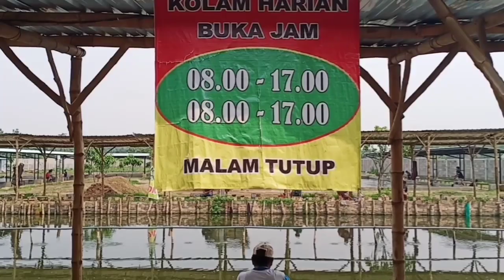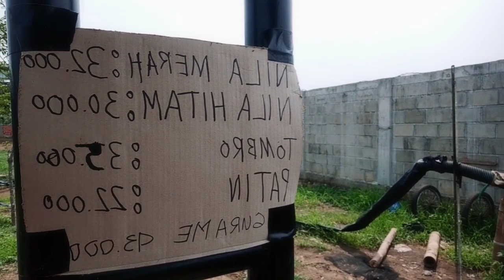Kolam pancing cjdw ;harian dan kiloan ,tombro,gurami,nila,patin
Hai teman 2 Damai di hati, ketemu lagi dgn channel yg lucu dan gokil ,kali ini di kolam cjdw kemiri Mojoagung Jombang :
Terima kasih atas dukungan dari sahabat sekalian yg slalu suport , semoga teman 2 slalu diberikan kesehatan, berkat yg berlimpah, sukses selalu#kolamikanmas